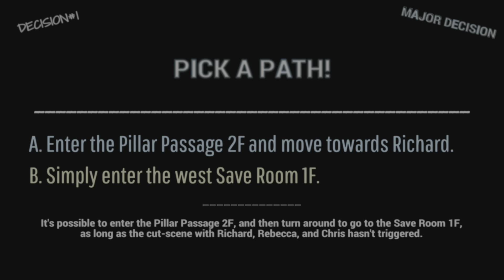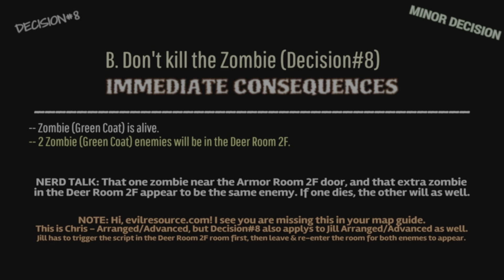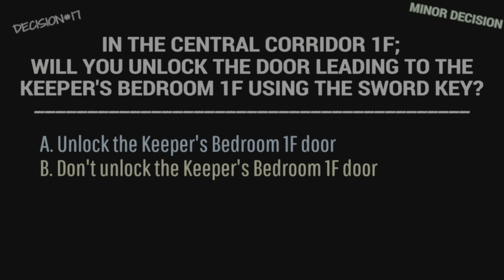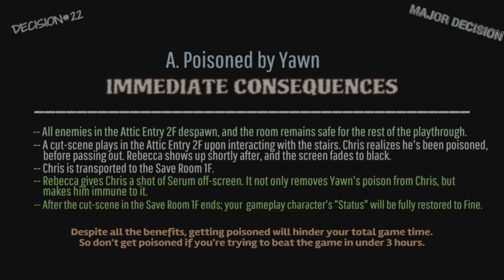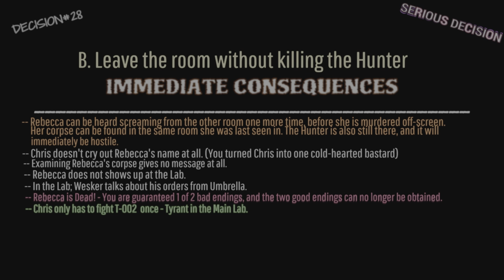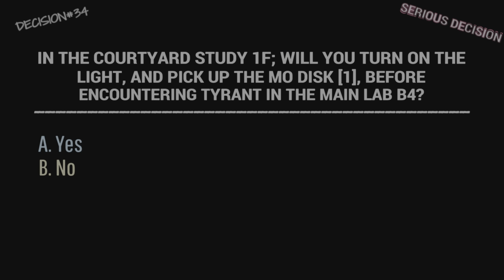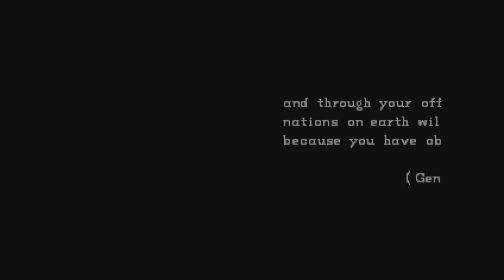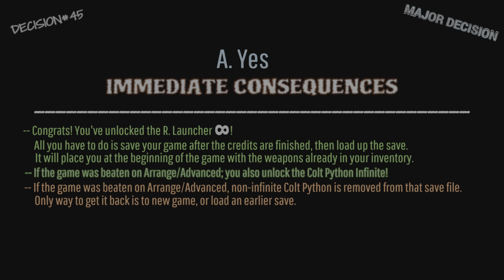Guide: All Decisions & Consequences in Resident Evil (Chris)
This video contains every possible decision - optional and mandatory - that players decide over the course of their Resident Evil / Resident Evil: Director's Cut playthrough, while playing as Chris. Filming was done on Arrange/Advanced mode, so it mostly focuses on that. But original mode still plays a factor once you swap a few items.

Serious Decisions play a warning siren, and are decisions that directly impact the game's ending. These choices determine the fate of two certain individuals.

Major Decisions are decisions that directly impact the game's story, dialogue or cut-scenes.

Minor Decisions are decisions leading to any other consequence not listed above.

Aside from the default Resident Evil soundtrack, there are many other tunes in this video. All non-Resident Evil soundtrack music is by an artist called NEFFEX. Songs playing are as follows.
- "Retribution"
- "Changing"
- "Till I Let Go"
- "Foyf"
- "Hustlin"
- "How's It Supposed to Feel"
- "Anxiety"
- "Tough"
- "Something You Could Never Own"
- "No Filter"
- "Addict"

Outro music is "Light's Out" by Jimmy Fontanez/Doug Maxwell

0:00 - Intro and info
0:39 - 1to19 (Game Start)
19:18 - 20to23 (Yawn Poisons Chris)
25:51 - 24&25 (Before Plant 42)
27:44 - 26 (Yawn Poison's Chris 4th Variation)
30:02 - 27to32 (Rescue Rebecca)
39:12 - 33to37 (Before Black Tiger)
46:00 - 38to44 (Rescue Jill)
55:08 - 45 (New Game+)
56:38 - Outro